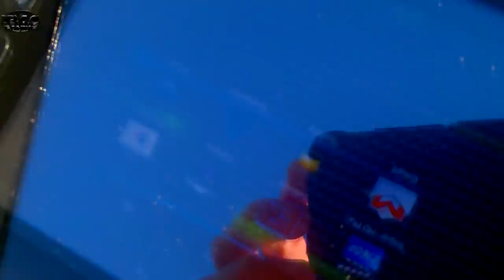SELLING OUR GOODS ON CARBOOT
SELLING OUR GOODS ON CARBOOT ►► Vlog Saturdays // After Vlog Videos ◄◄

If many of you saw last weeks Vlog, you will have seen that we mentioned about a carboot. Well this is it.